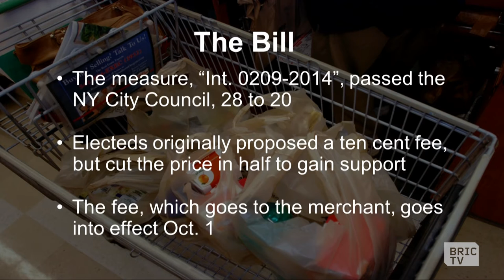New York to Charge Five Cents per Plastic Bag | BK Live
New York will now charge a five cent fee for most plastic and paper bags. The public has between now and October 1st, when the new law takes effect, to get the details and get ready for the change. NY City Council Member Laurie Cumbo, a supporter of the bill, and Saleen Shah, Director of Communications at Citizens Committee for NYC give the details.